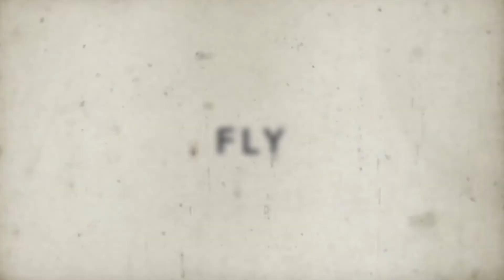Fly - Trailer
After losing his family as an egg, the little penguin finds his own reason to live. His reason is his desire to fly.

Director: Morteza Halimi